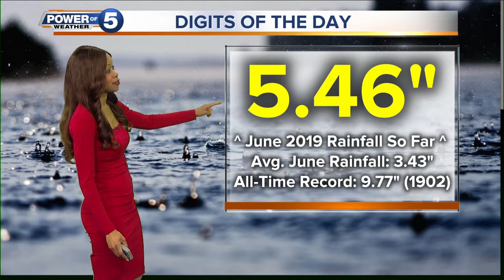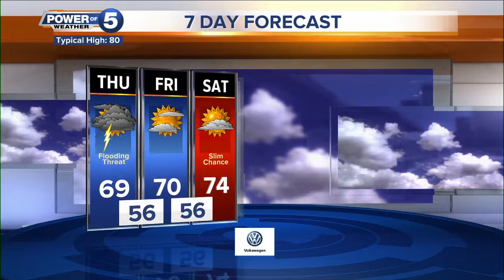Rain returns tonight: Here’s everything you need to know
The sun isn't sticking around for long, unfortunately.